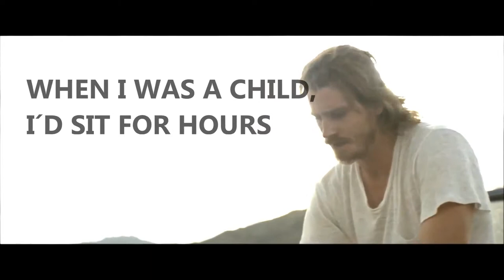Arsonist´s Lullaby - Mojave movie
Intento de cover de la cancion Arsonist´s Lullaby de Hozier y videoclip de la pelicula Mojave del 2015

Ficha:

-Moviemaker
-Smule.com
-Escenas pelicula Mojave
-Karaoke cancion Arsonist´s Lullaby by Hozier